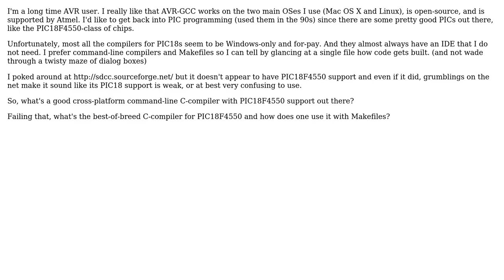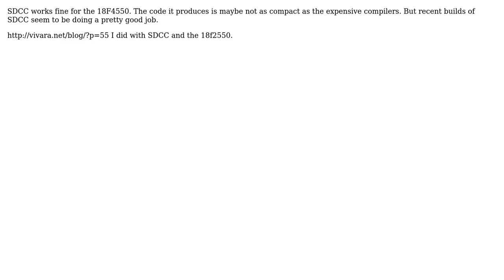PIC18F4550 C-compiler that's open-source & cross-platform?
With thanks & praise to God, and with thanks to the many people who have made this project possible! You are responsible for your own actions.